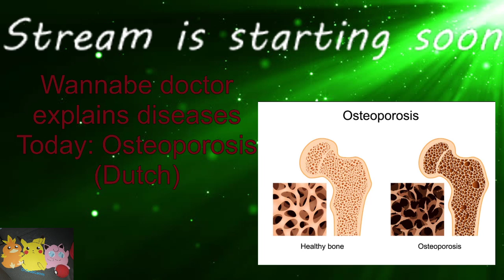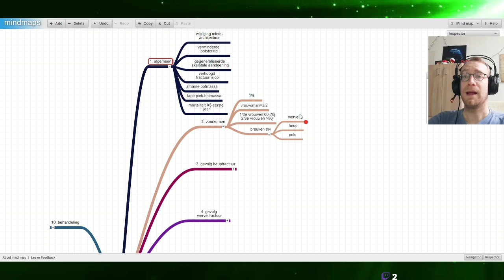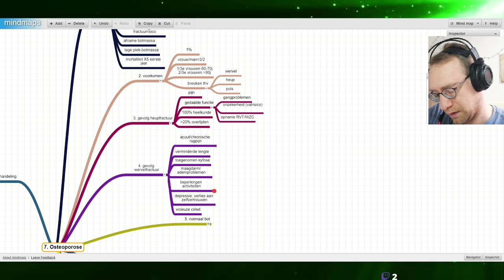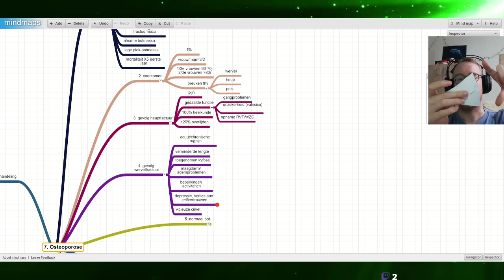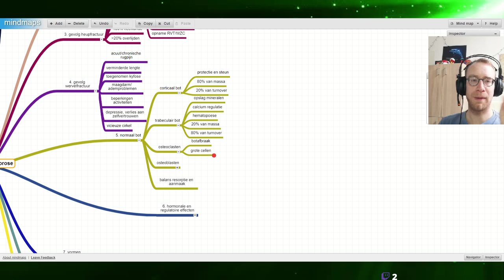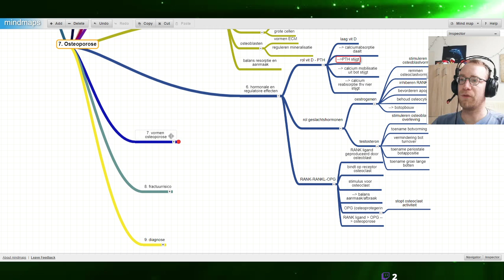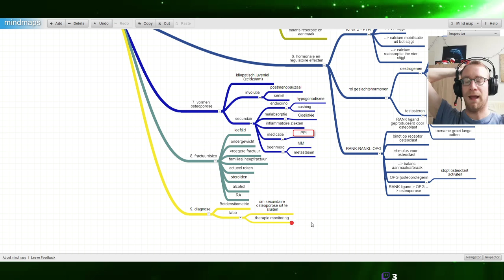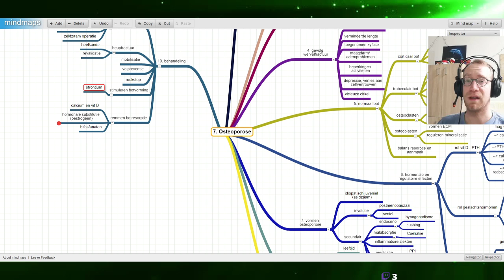Studystream: Reumatologie - Osteoporose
Broze botten, dit komt veel voor bij postmenopauzale vrouwen.